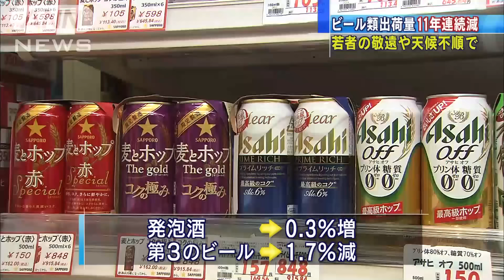ビール単体の出荷量、19年ぶり前年上回ったものの・・・(16/01/14)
ビールや発泡酒、第3のビールを合わせた去年のビール類の出荷量は11年連続の減少でしたが、ビール単体の出荷量は19年ぶりにプラスとなりました。　ビール大手5社の発表によりますと、ビール類全体の出荷量は0.5％減少し、11年連続のマイナスになりました。